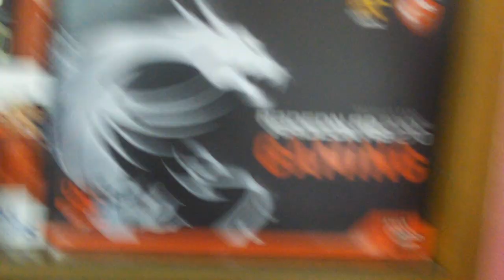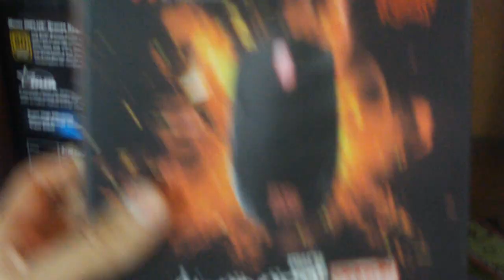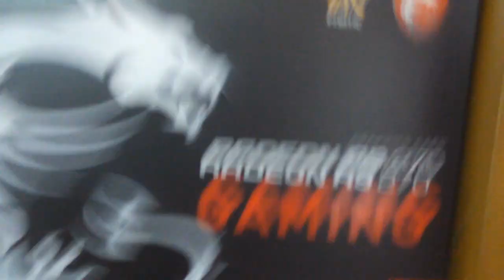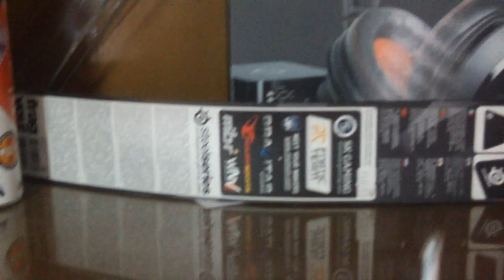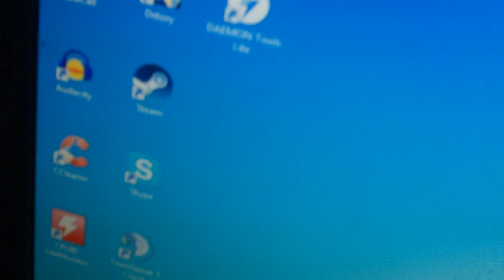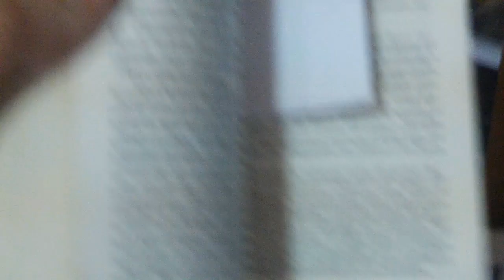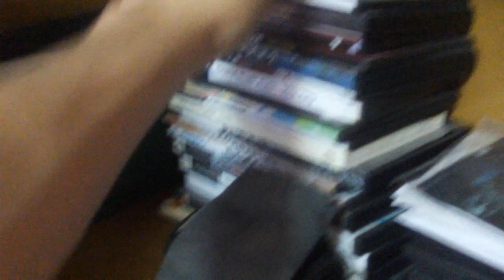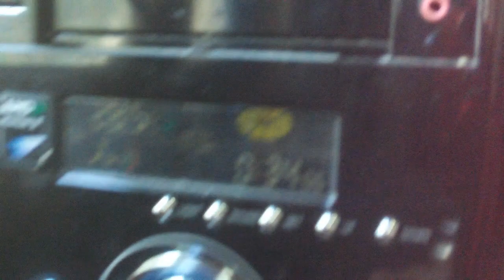ESPECIAL 10.000: Mi setup, pc, kit, cfg y más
Sinopsis: Llegamos a los 10k de suscriptores y les queria enseñar mi espacio de entretenimiento y laburo

Mi crosshair:
cl_crosshairstyle 4
cl_crosshairsize 2
cl_crosshairgap -2
color verde